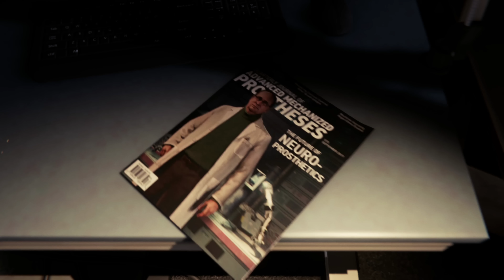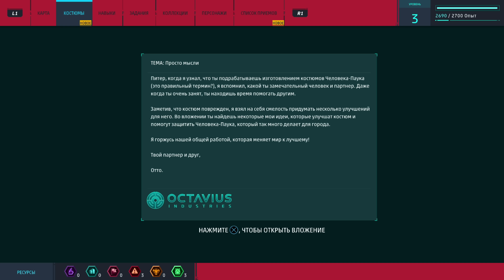Прохождение Spider-Man (PS4) — Часть 2: Партнёр и друг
Это прохождение Spider-Man на русском языке на PS4 Pro в Ultra HD (4K). Средний (дефолтный) уровень сложности.